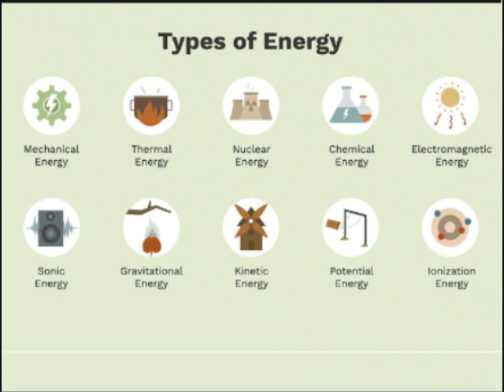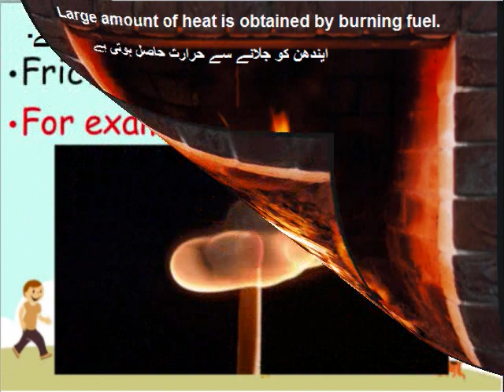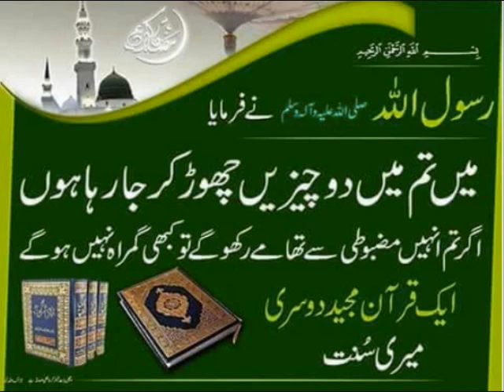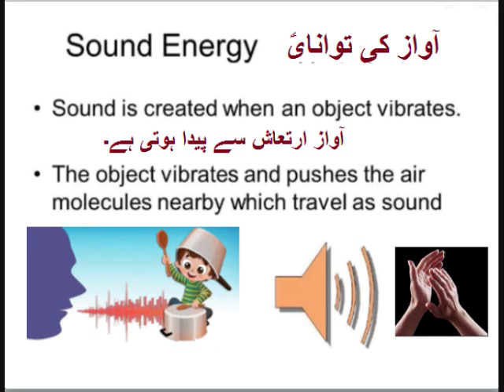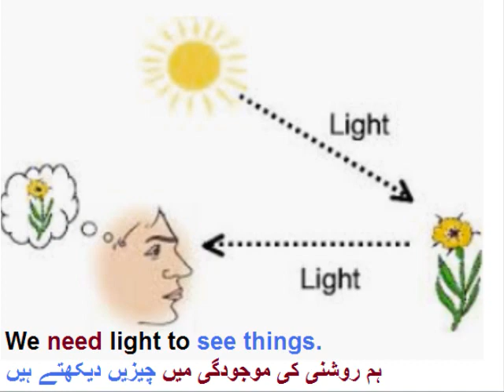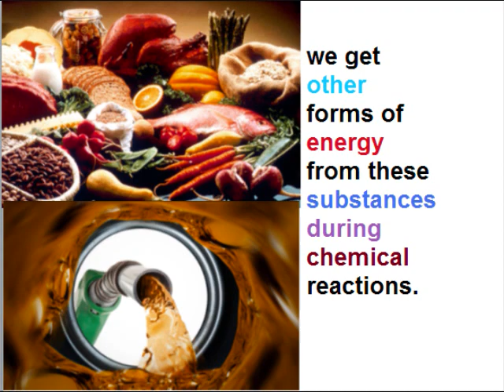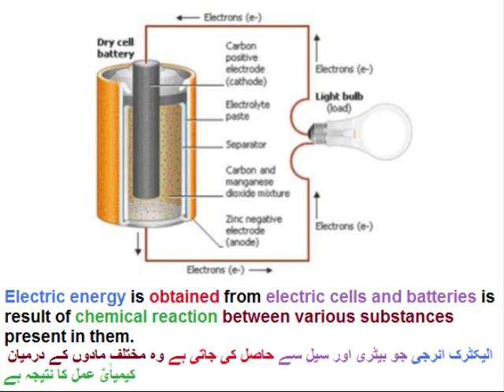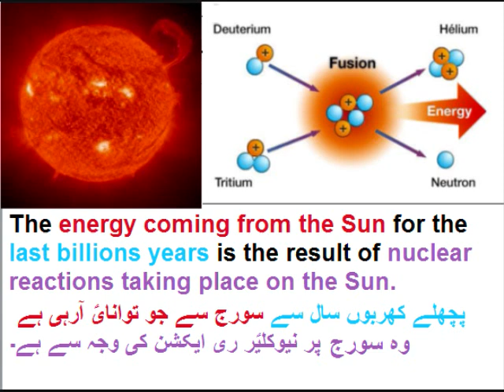Physics 9 in Urdu/Forms of energy/ unit 6.4